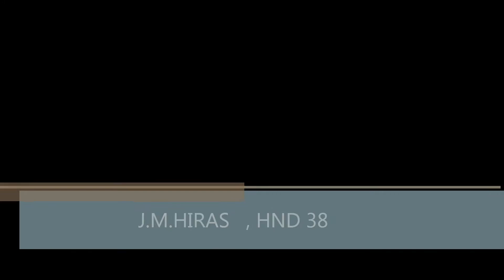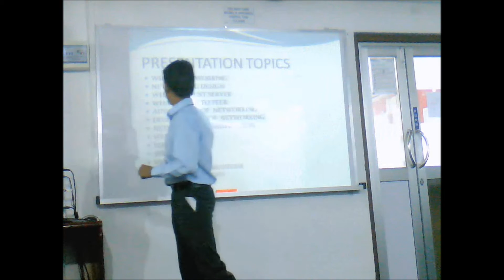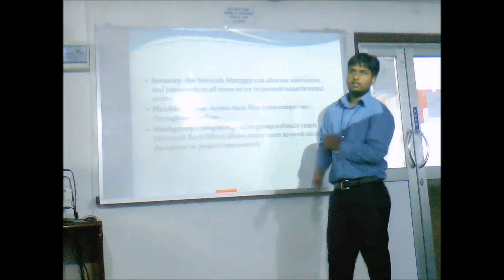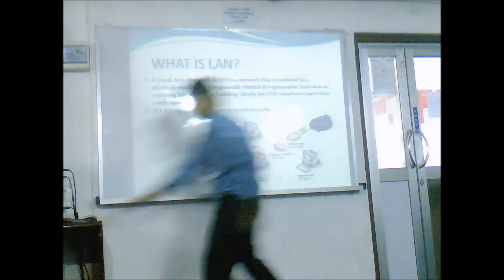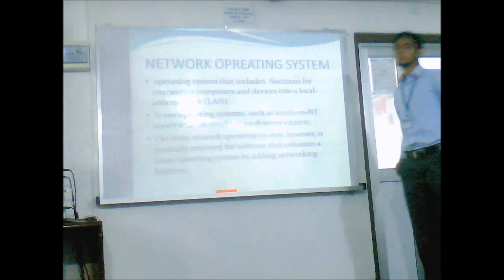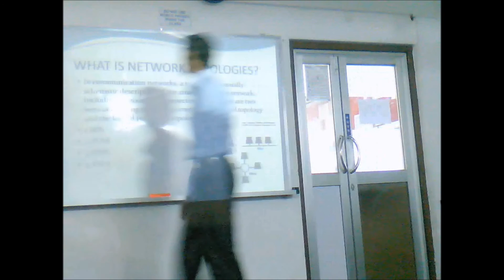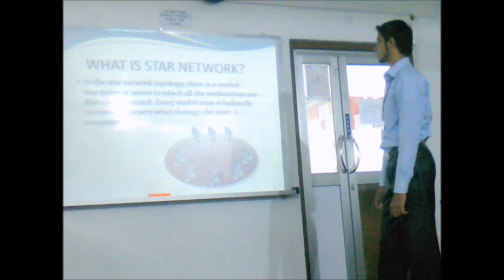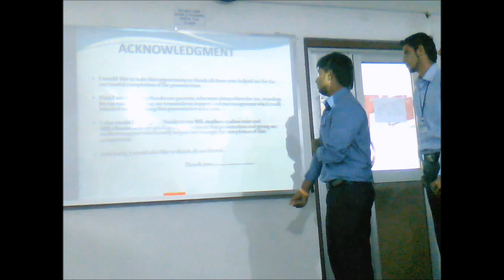British College of Applied Studies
HND38